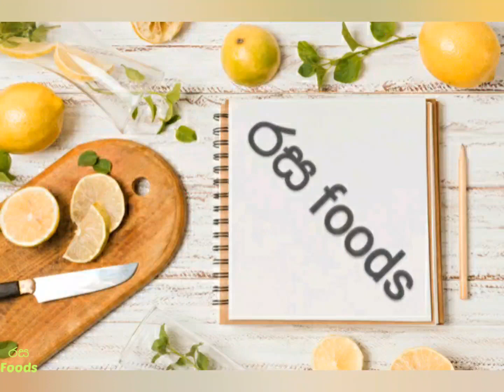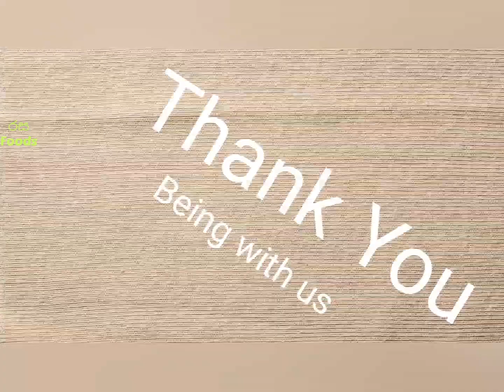Mango Panna Cotta Mango Panna Cotta Recipe How To Make Panna Cotta@tharudiary8360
This video contain how we make Mango panna kotta easier as sri lankan style.This may teach you a taste mango Panna kotta recipe quickly can make for your dessert